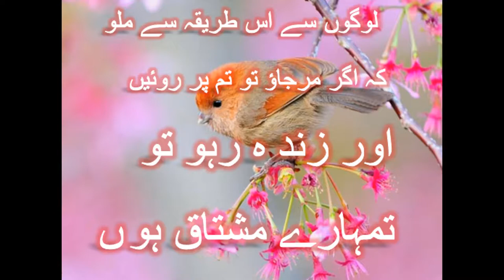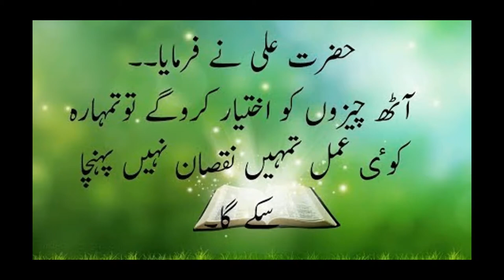Top 20 Hazrat Ali (R.A) Quotes About Successful Life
Top 20 Hazrat Ali (R.A) Quotes About Successful Life .Amazing